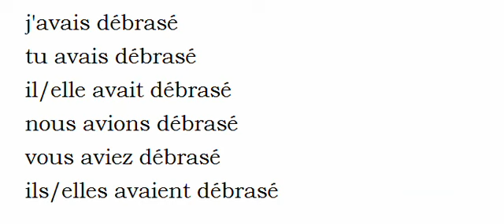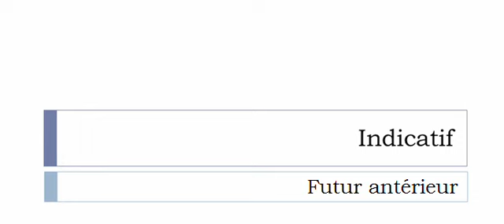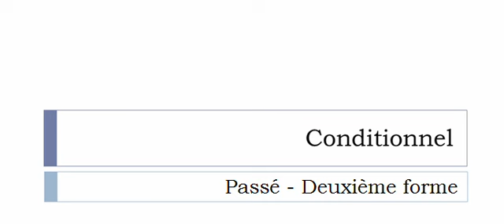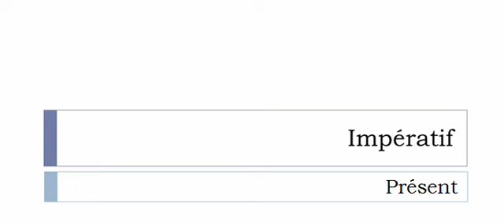Conjugaison française = Toutes les formes